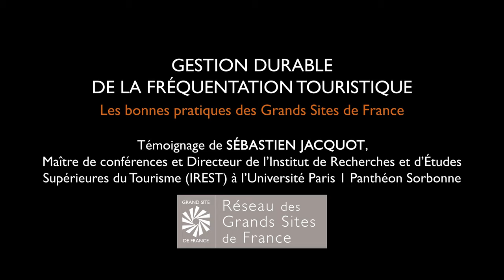Le tourisme, un monde en mutation : tendances et pratiques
Témoignage de Sébastien Jacquot, Maître de conférences et Directeur de l'Institut de Recherches et d'Études Supérieures du Tourisme (IREST) à l'Université paris I Panthéon Sorbonne, lors du séminaire "Comment gérer durablement la fréquentation dans les territoires patrimoniaux ? L'expérience des Grands Sites de France" le 7 juin 2023.